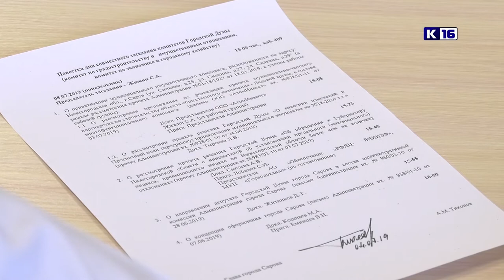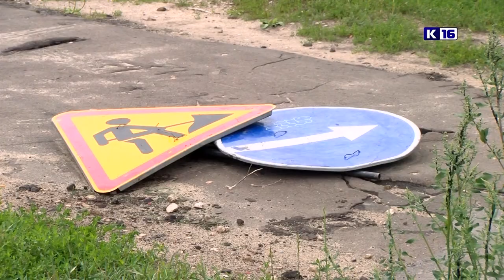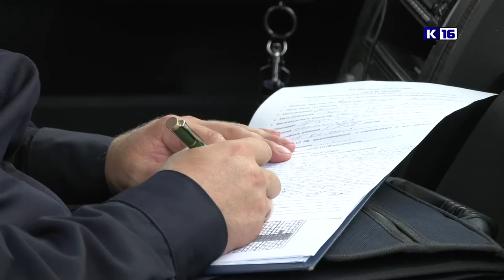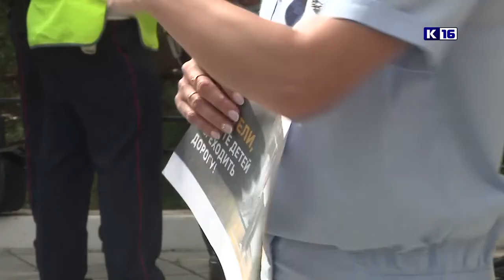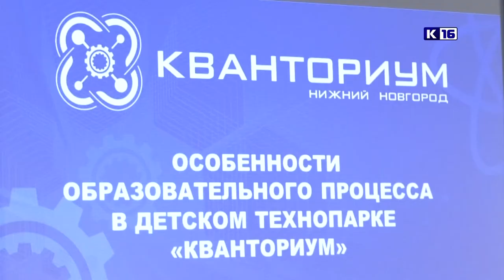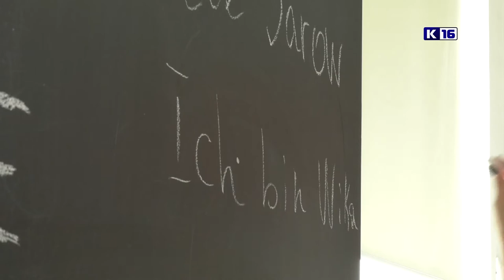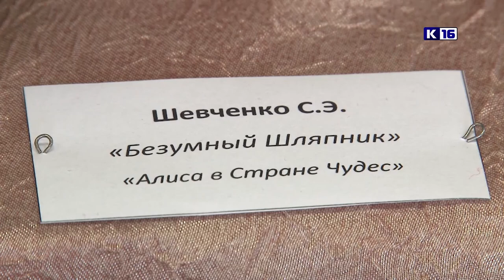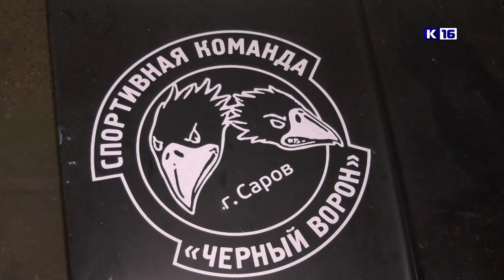Новости Сарова. Итоги недели. 08.07 - 12.07